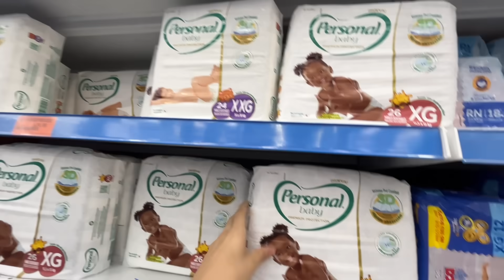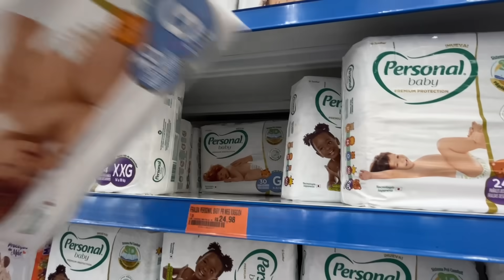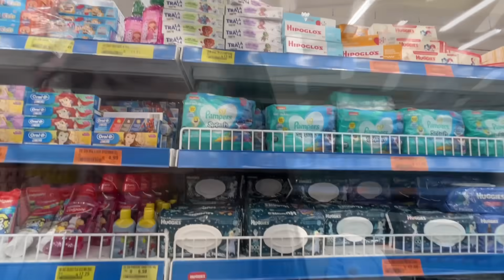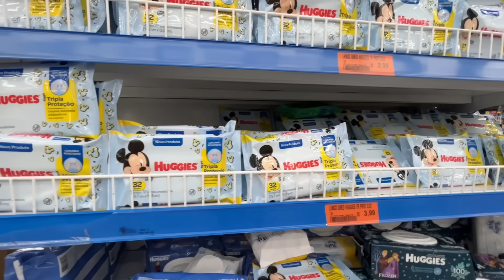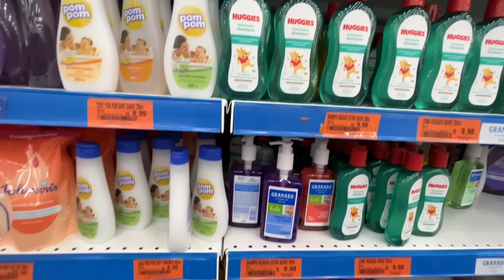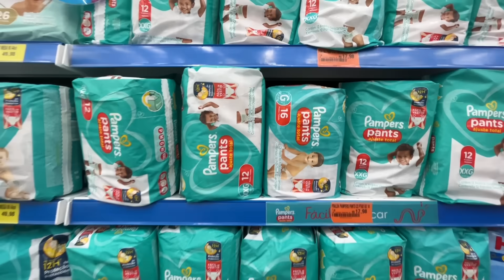FUI NA BLACK FRALDA DO GUANABARA E FIQUEI CHOCADA COM OS PREÇOS 😱 - renovei o estoque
Perguntas Frequentes:

Qual câmera eu uso para gravar os vlogs:
R: Iphone 14

Qual editor de vídeos eu uso:
R: Aplicativo Capcut, gratuito.